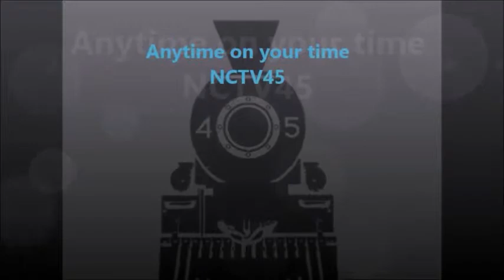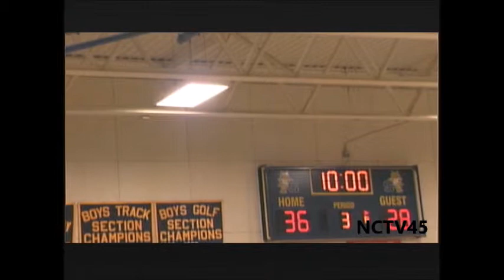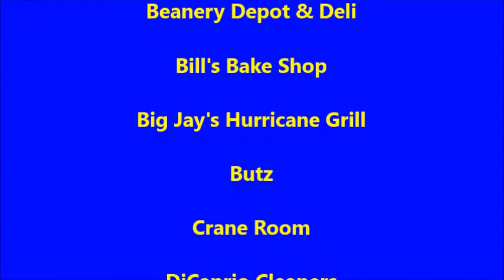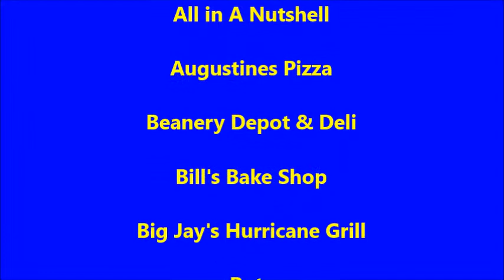NCTV45 Presents High School Basketball Shenango Vs Summit Academy 2nd Qtr Friday January 30, 2015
Play By Play Angelo Perrotta